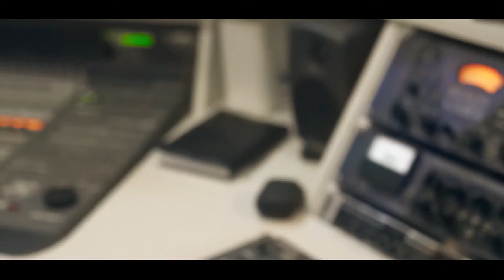Mc Mandella - Vencedor [Web-Clipe Oficial] Prod. DJ Rhuivo.